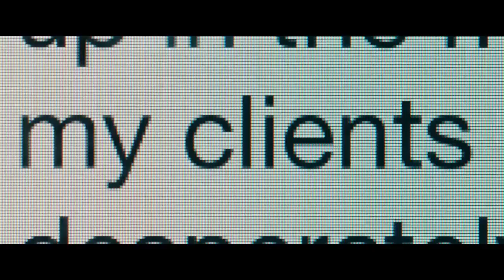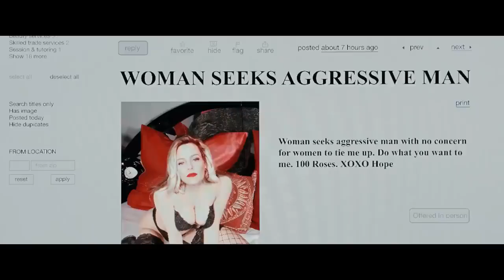Skincare Official Trailer (2024) - Nathan Fillion, Elizabeth Banks, Lewis Pullman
Check out the official Skincare Trailer starring Nathan Fillion, Elizabeth Banks, Lewis Pullman

UK Release Date: August 16, 2024
Starring: Nathan Fillion, Elizabeth Banks, Lewis Pullman
Directed By: Austin Peters

Synopsis: Famed aesthetician Hope Goldman's skincare business faces sabotage when rival Angel Vergara opens a boutique across the street. Aided by friend Jordan, Hope seeks to uncover who's trying to ruin her reputation.